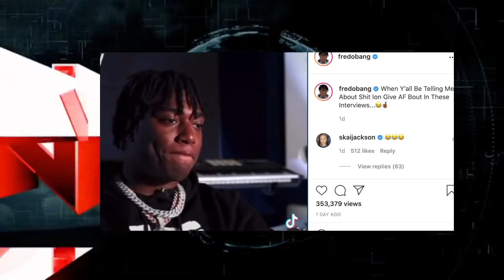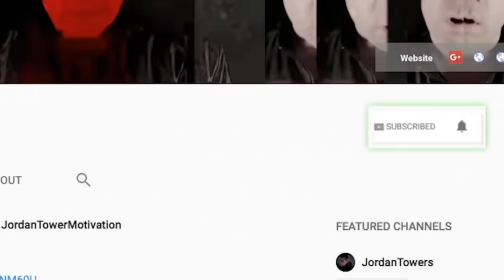NBA Youngboy Affiliate Arrested, Jayson Tatum & Donovan Mitchell Lose $33M, Mariah Carey Eminem